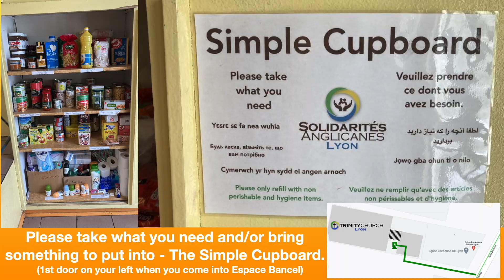New Year Notices 2024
Every blessing for 2024
Here are the notices for the first weeks of 2024
Press pause 'II' for the info you need.